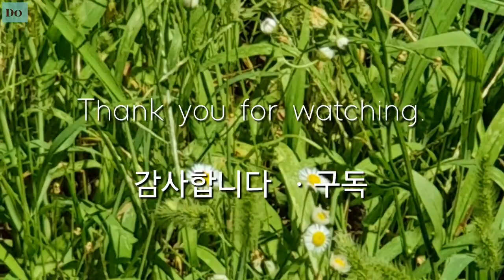계속 되는 날 입니다/매계운을 빌어- 성중엄(成重淹).🌳⛺풍경속에서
@ 매계운을 빌어- 성중엄(成重淹).
호는- 청호(晴湖).  어려서부터 시문에 뛰어났음. 무오사화때 명현(名賢)들의 무고한 화를 변호하다가 인산(麟山)에 유배됨. 갑자사화가 일어나자 과거 홍문관에 있을때 왕의 후원관사(後苑觀射)를 논계(論啓)했던죄로 원배 된 후 능지처참(陵遲處斬)을 당함.
* 홍조(鴻爪)- 세상 일을 믿기 어렵다는 뜻.
    소식(蘇軾)의(시 귀절)에서 유래.
* 기우(羈羽)- 고향을 그리워 한다는 뜻.
   도연명(陶淵明)의(시 귀절)에서 유래.
*가림산 숲속과 철망산 숲속을 걸어 본 영상입니다.